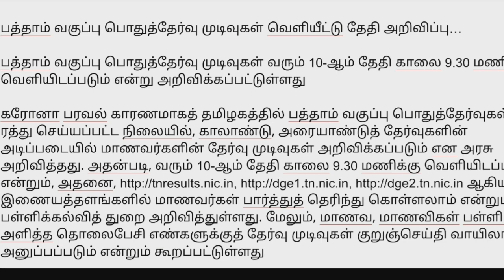பத்தாம் வகுப்பு பொதுத்தேர்வு முடிவுகள் வெளியீட்டு தேதி அறிவிப்பு... | Tamil store | in Tamil